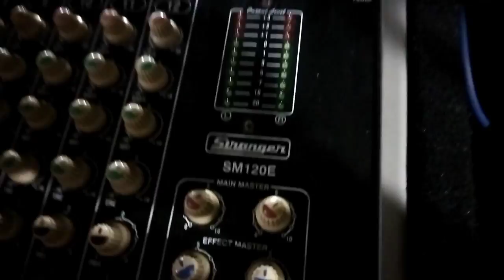Harinam Kirtan Mini Sound Setup // super dj sound